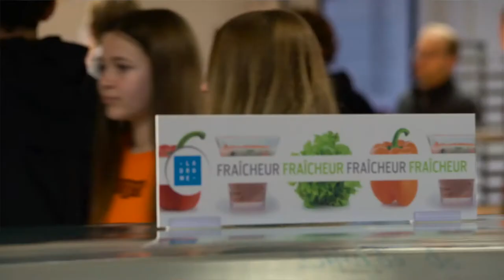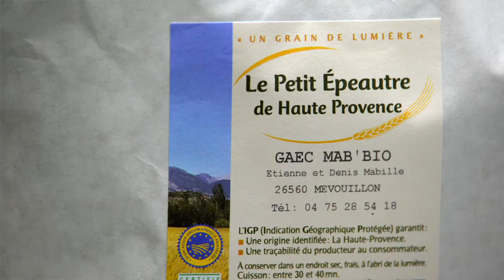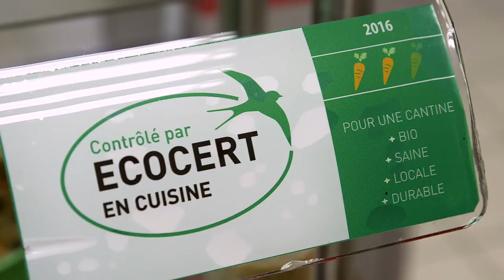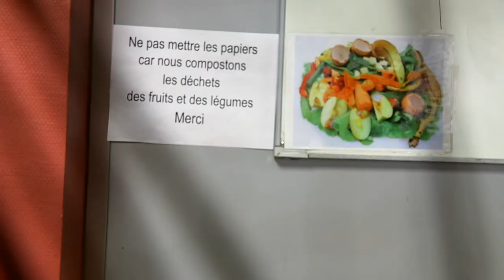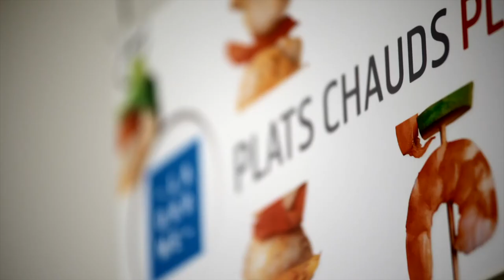Zéro Gaspil' dans la Drôme - Mille et un repas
Le Département de la Drôme, en partenariat avec Mille et un repas, met en place des self participatif dans les collèges de la Drôme pour sensibiliser les élèves à leur consommation et réduire le gaspillage alimentaire.